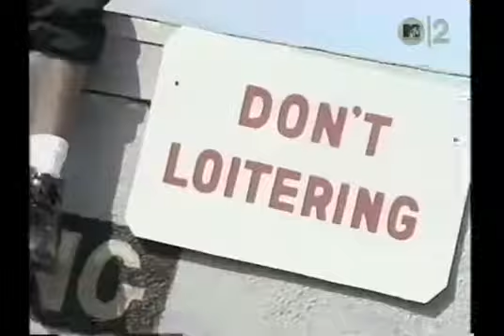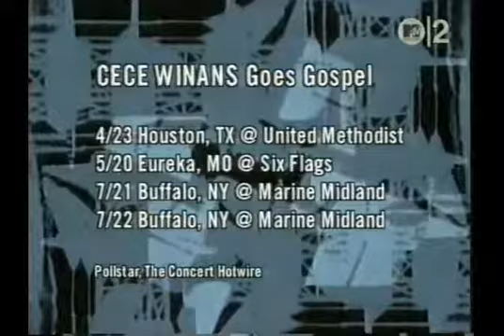Riff - White Men Can't Jump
from 1992's "White Men Can't Jump"